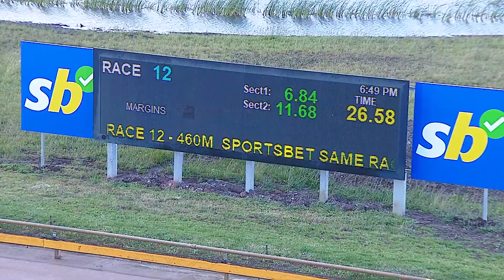GEL MON 12 DEC 22 R12